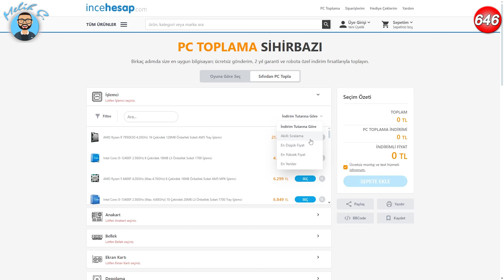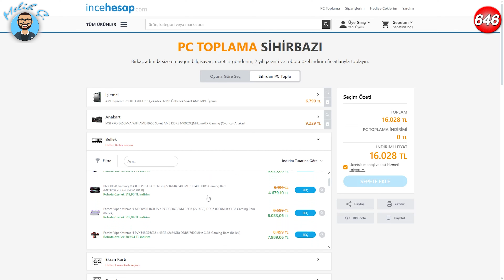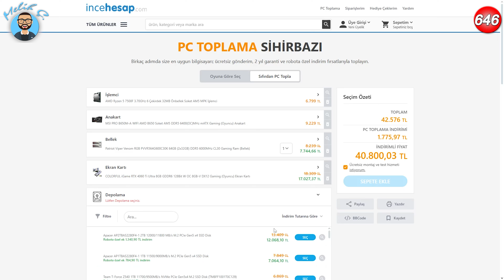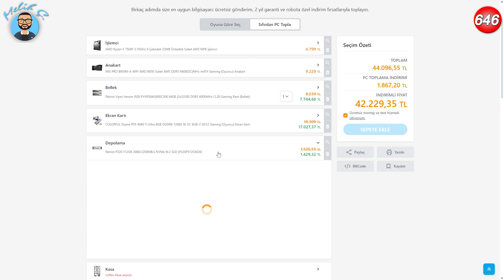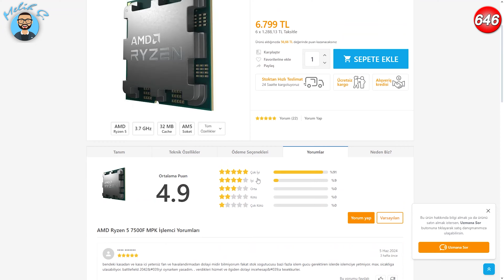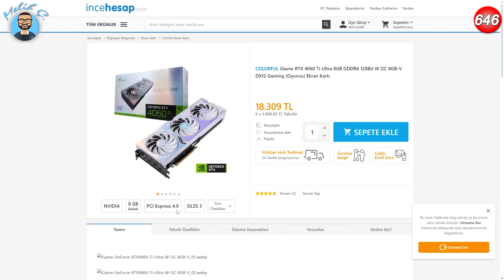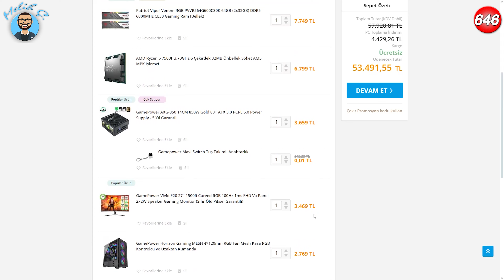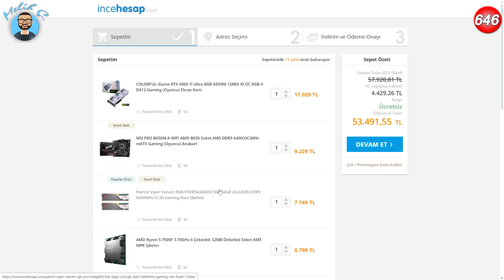4060 TI DDR5 Li Monitör Dahil Bilgisayar | Pc Toplama Sihirbazı #13. bölüm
ücretsizreklam Merhaba arkadaşlar bir bilgisayar toplama videosu ile daha birlikteyiz bu videomuzda 4060 TI ve DDR5 li Sistem 53.000 tl değerinde monitör dahil bir sistem topladık umarım beğenirsiniz alım önerisi değildir abone olursanız sevinirim iyi seyirler.